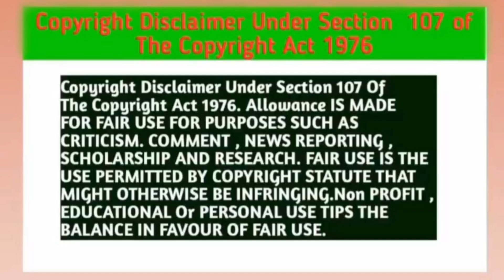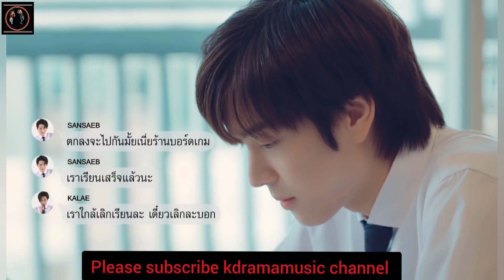Gen Y The Series 2 ( Part- 11) Explain In Hindi | Thai BL Drama Gen Y Season 2 Explain In Hindi